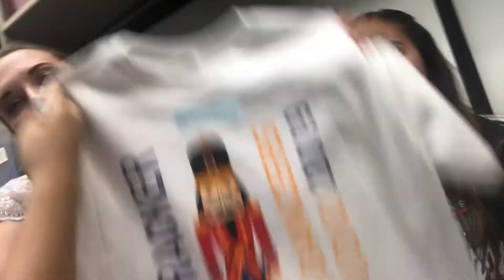nutcracker vlog 2019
whoops just now posting this